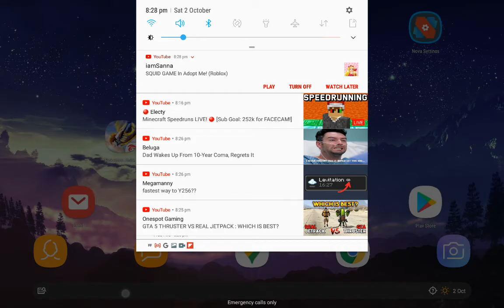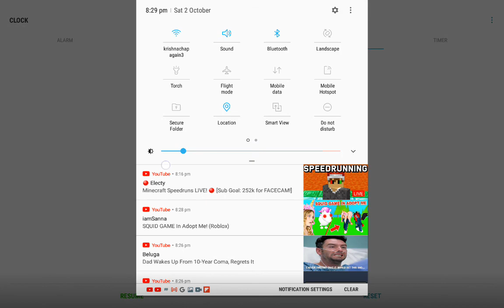stopwatch fastest stop in 00.0 milleseconds